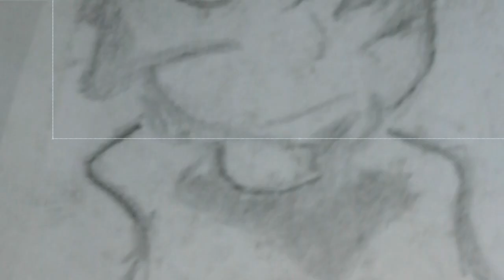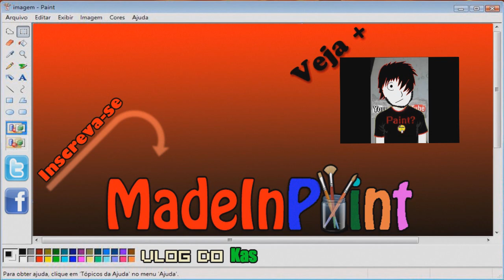Sacolas Plásticas Vlog do kas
Bom, uma coisa que quero deixar bem claro, não é que eu seja a favor das sacolas e poluição e destruição da natureza, eu não sou a favor do governo brasileiro fingir que se importa com tudo isso, eles querem é encher o bolso de dinheiro e passar a imagens de que se preocupam com você, caso você não goste, vai você pagar R$1.000,00 de multa por sacola. Por que vocês acham que Minas Gerais que começou com isso, quem é o próximo candidato a Presidente? Então.